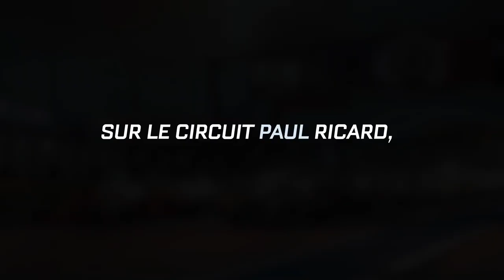Michel Vaillant - Nouvelle saison, tome 8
Le destin de l'écurie Vaillante est entre les mains de notre héros. Michel Vaillant est sur les starting blocks. 🏎 💨

En route pour une course épique ! 🚩

➡ "Michel Vaillant - Nouvelle Saison", tome 8 - Disponible en librairie